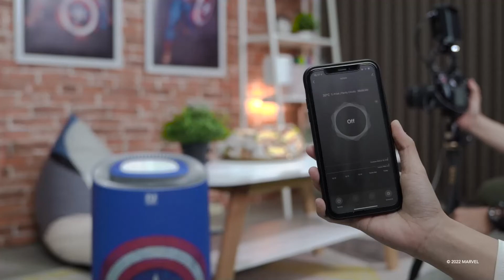CAPTAIN AMERICA AIR PURIFIER | THE 1ST NOTALE AIR PURIFIER MARVEL SERIES IN INDONESIA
Limited Edition Hanya 500pcs Worldwide!
Produk ini tidak akan ada produksi lagi.

Exclusive Launch
The 1ST Notale Air Purifier Marvel Series In Indonesia
Limited Edition dengan desain yang authentic Limited.

Terdapat 4 Varian:
- Black Panther
- Iron Man
- Captain America
- Spider-Man

Fitur dan Detail:
1. UV Sterilizer & 3 in 1 HEPA Filter Efektif menangkap dan membunuh virus, bakteri, polusi.
Notale Air Purifier ini salah satu Air Purifier yang dilengkapi dengan fitur terbaru untuk masalah virus dengan dilengkapi UV Sterilizer sehingga dapat membunuh langsung kuman yang terhisap di dalam Air Purifier

2. Smart Life Application (android & ios) Wifi connection
Sudah dilengkapi dengan fitur WIFI sehingga anda bisa melakukan semua akses melalui genggaman tangan anda.

3. Coverage area: up to 50m2
Cangkupan luas sampai dengan 50m2

4. Garansi Resmi 2 Tahun

CADR mengukur efektivitas pembersih udara berdasarkan ruang kamar dan volume udara bersih yang dihasilkan per menit.

3-1 HEPA Filter (HEPA) = High-efficiency particulate air (filter) 1. Saring partikel besar 2. Partikel mikron dihapus 3. Hapus bau dari udara

Advantages:
1. Night light
2. Child lock
3. 2 / 4 / 8h timer
4. High/Mid/Low mode
5. With air quality sensor
6. Warn to replace filter

Hepa Filter 13
Size: 272*303*498mm
Warranty: 2 years
specs: CADR: 400m3/h
Input: AC100-120V 60Hz;
AC 220-240V 50Hz
Coverage area: up to 50m2
Power: 48W